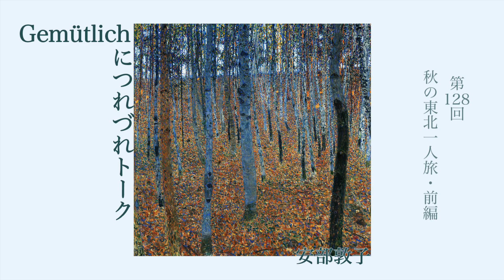安部敦子のGemütlichにつれづれトーク 第128回『秋の東北一人旅・前編』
秋の東北、山形と宮城に行って来ました。1人で楽器と衣装ケースを抱えての旅は久しぶり。車窓からの景色に胸躍り、あたたかく迎えてくださった懐かしい方々、演奏に耳を傾けてくださった皆さまとの再会と出逢いに、胸一杯の数日間となりました。

このラジオは.
演奏会でのトークではお伝えしきれない様々なエピソードをトークラジオとして週に一回、皆様にお届けいたします。
今を語るだけではなく青春時代を過ごしたヨーロッパに思いをはせ、思い出や愉快なエピソード、学びの中で得たものなど、
つれづれに思いつくままおしゃべりいたします。

＊ムジーク・フロインデ(A.A.を聴く会)は会費無料のファンクラブです。
また、ご入会及び、運営にご参加いただける個人さま,企業さまを募っております。
下記アドレスにてご連絡をお待ちしております。

｜Profile｜
安部敦子／Atsuko ABE (旧姓:大石敦子/Atsuko Oishi)
静岡市出身。4歳よりヴァイオリンを始め、中学校卒業と同時にオーストリア国立ウィーン音楽大学に入学。ウィーンフィルコンサートマスターのライナー・キュッヒル氏らに師事。在学中より豊かな音楽性を高く評価され、オーストリア、ドイツを中心にヨーロッパで活躍。
1989年、ディプロムを取得。全員一致の優秀賞を得て同大学を修了。
1991年に帰国。以降国内外でフリーの演奏家としてリサイタル、室内楽等の演奏活動を続ける他、エッセイ、講演会、シンポジウムなど多方面で活躍。
2009年秋より横浜市在住。
was born in Shizuoka City (Japan) in 1966. She started playing the violin at the age of four and entered the University of Music and Performing Arts Vienna in the same year when she graduated from junior high school. She studied under Professor Rainer Küchl, a former concertmaster of the Vienna Philharmonic Orchestra.
At University she was highly regarded for her rich musicality and active in Europe, mainly in Austria and Germany. When she completed her studies with a Diploma in 1989, she also received an unanimous award for excellence.
She returned to Japan in 1991. Since then she has continued to perform in various kinds of concert forms such as recitals and chamber music as a freelance artist in her home country and abroad. Furthermore she has been active in various fields as an essayist, lecturer and panelist at symposiums.
She has lived in Yokohama since the fall of 2009.

編集・サムネイルデザイン：6:13AM by Megumi Abe